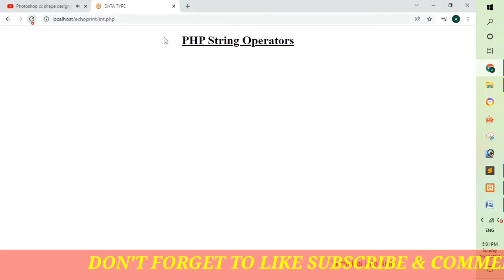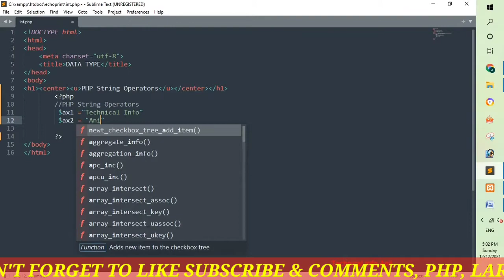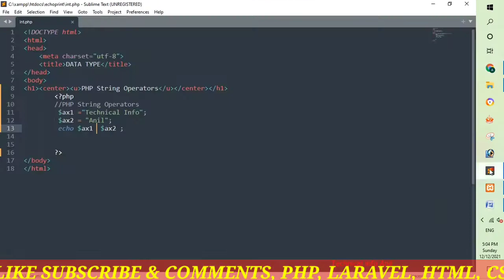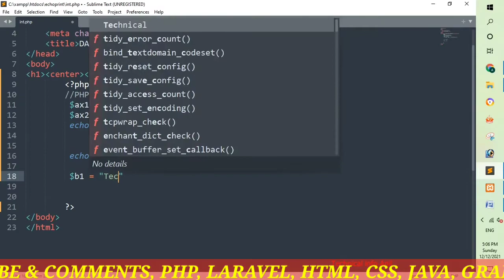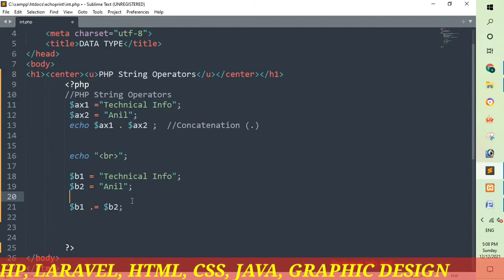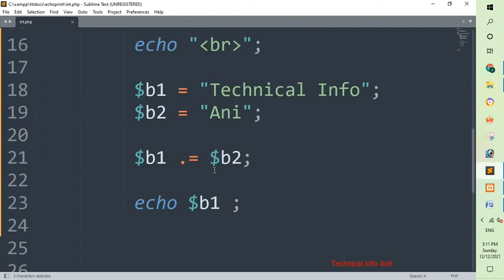PHP String Operators | PART-12 HINDI